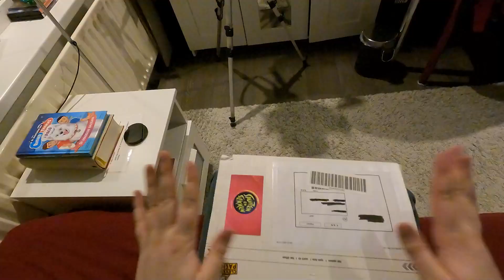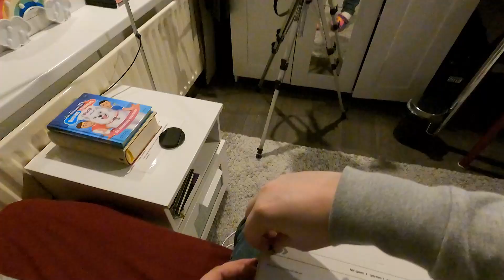UNBOXING VAN MIJN SPUITEN EN SLIKKEN PAKKET!!!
➤nog even een extra shoutout naar spuiten en slikken voor het maken van geweldige programma's

TIJDCODES:
0:00 ➤MIJN MUZIEK